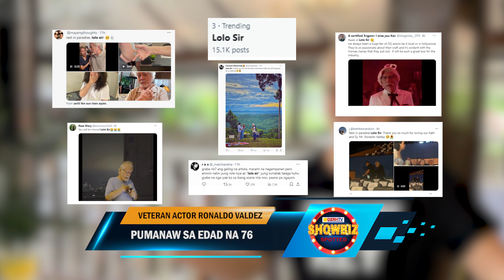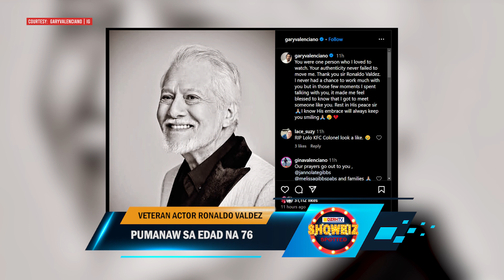Veteran actor Ronaldo Valdez, pumanaw sa edad na 76